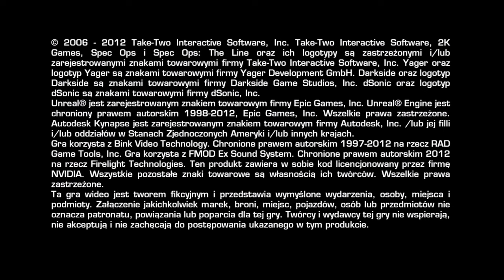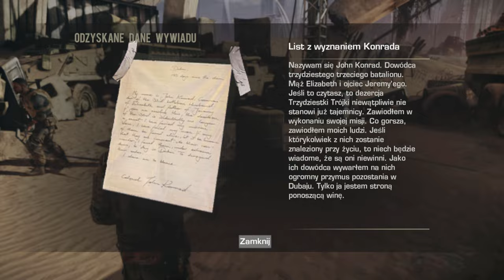Spec Ops: The Line (PC) - Prolog i Rozdział 1 - 4K60, napisy PL, bez komentarza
Podczas nagrywania tego filmu użyto spolszczenia autorstwa grupy IronSquad pochodzącego z tej strony: